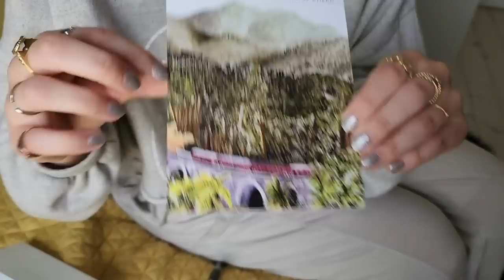Meet My Older Brother for the First Time EVER!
Linda Møller
Ryan Sivek
Melissa Haley
Kinivaq
Kitty